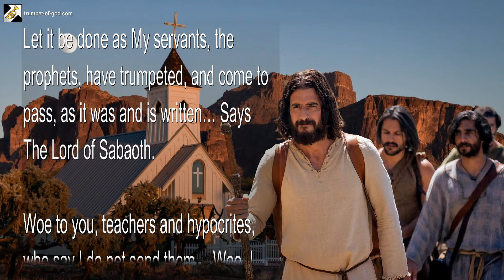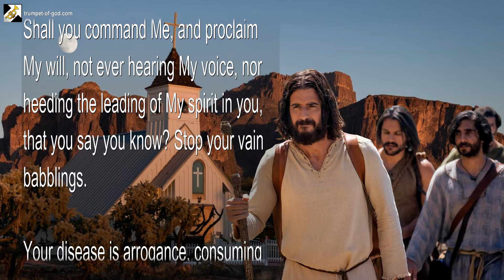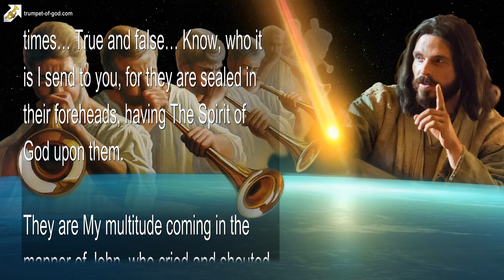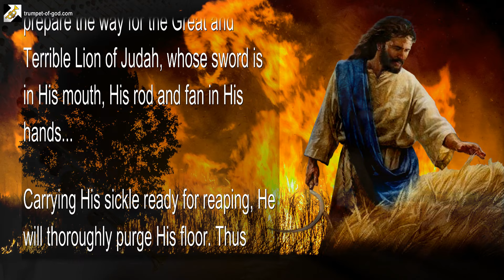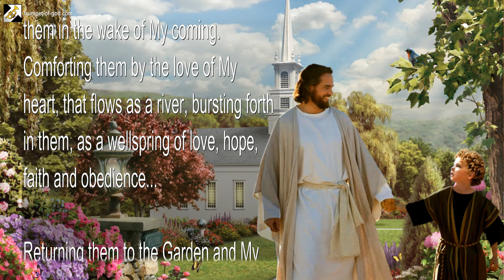Woe to the Leaders who speak in My Name... Stop your Babblings! 🎺 Trumpet Call of God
Woe to the Leaders who speak in My Name! Stop your Babblings…

Remember whom you follow and to Whom you must listen…
Keep watch for Those I send to you, these are they who bear the Fruit without price after the manner of The Spirit

January 31, 2006 – From The Lord, Our God and Savior – The Word of The Lord spoken to Timothy, for all Those who have Ears to hear

Thus says The Lord, The Son of God… Who is, and was, and is to come… Stop speaking amongst yourselves and denying the truth of who I am. My Father does continually send to you His prophets, to proclaim and glorify My name.

From the beginning has He sent them to you, and unto the end shall you both hear and behold them… Yea, a great multitude has The Father prepared, as the great Trumpet Call of God, to announce the coming of The Son of Power and Glory.

Let it be done as My servants, the prophets, have trumpeted, and come to pass, as it was and is written… Says The Lord of Sabaoth.

Woe to you, teachers and hypocrites, who say I do not send them… Woe, I say to you. Shall you speak for Me? Shall you command Me, and proclaim My will, not ever hearing My voice, nor heeding the leading of My spirit in you, that you say you know? Stop your vain babblings.

Your disease is arrogance, consuming you in the name of pride, the workings of man’s corrupted heart, following the temptations of the evil one… Free yourself in Me! Give everything of yourself, and I shall deliver you. Uncover your ears, wash the mud from your eyes, and listen to all those I send to you….

They prepare the way for the great and powerful Day of the Coming of The Son of Man in His glory… King of kings, Lord of lords… The same today, yesterday, and all days to come, says The Lord.

Behold the prophets in these modern times… True and false… Know, who it is I send to you, for they are sealed in their foreheads, having The Spirit of God upon them.

They are My multitude coming in the manner of John, who cried and shouted the coming of The Lord, baptizing all who would, unto repentance, by water and the Word given him… By John’s proclamation did he make the path straight for The Lamb of God.

How many more then shall My Father send before His Face?… He shall send a great multitude, to proclaim and prepare the way for the Great and Terrible Lion of Judah, whose sword is in His mouth, His rod and fan in His hands…

Carrying His sickle ready for reaping, He will thoroughly purge His floor. Thus says The Lord… The Day has come, and is yet come, when the servants of The Most High God shall speak and baptize… In their mouths shall be fire, baptizing all in The Word of God.

Come, all you faithful… Be gathered… Live and breathe in Me… I am your Oxygen, The Breath of Life… The Waters of Knowledge and Joy, cleansing all those soiled and bruised, healing them in My blood, transforming them in the wake of My coming. Comforting them by the love of My heart, that flows as a river, bursting forth in them, as a wellspring of love, hope, faith and obedience…

Returning them to the Garden and My joy, the Kingdom of God which I am, because of their salvation which is in Me, who is their Maker and their Breath… Having become as they… Dying… Breathing My last breath as a man… Raised to glory, so I could come and live in them, and with them, forever and ever… Life without end… Amen.